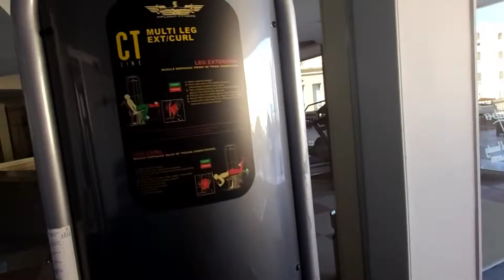28th February. Even more wind today. Plenty of kite surfers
28th February. Even more wind today. Plenty of kite surfers enjoying the wind and sunshine.